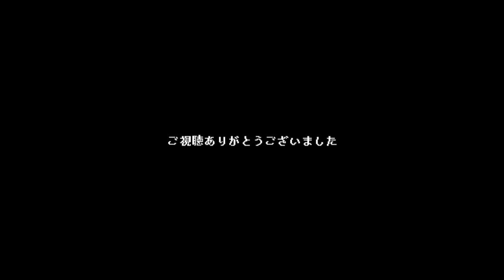[ Undertale AU - Swapswap ] Burning The Demon Down V3 ( +α )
今回はBurning The Demon DownのV3を作りました。

何故また作り直したのかというと、今まで作ってきたBurning The Demon DownのV1, V2はどう聞いてもただのDunking The Demon Downのカバーでしかなかったし、もっとちゃんとした物を作りたかったからです。
なので、また作り直しました。

何か問題がありましたら削除させて頂きます

ちなみに、イラストは自作です。